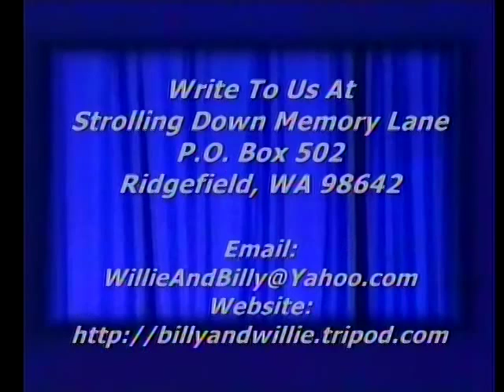Southern Gospel Music - When We All Get To Heaven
Holden and his Mom (Laurie Dixon) singing "When We All Get To Heaven", Strolling Down Memory Lane, Billy & Willie Pollard's Country Gospel TV Program, Featuring Old Songs and Hymns, ,